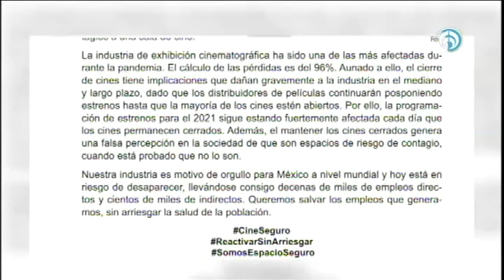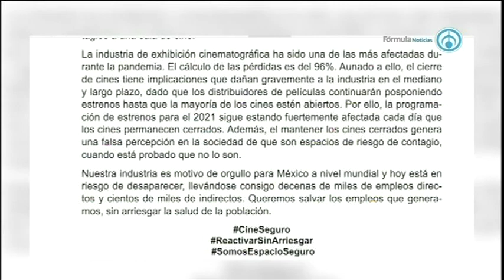El cine con Paty Ornelas. 230121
El cine con Patricia Ornelas... “Los días más oscuros de nosotras”: Hoy entrevista a Sophie Alexander-Katz Oficial 🎦🎥📽️🎞️AbriendoLaConversación en Radio Fórmula 📰🗞️🎙️📺📻